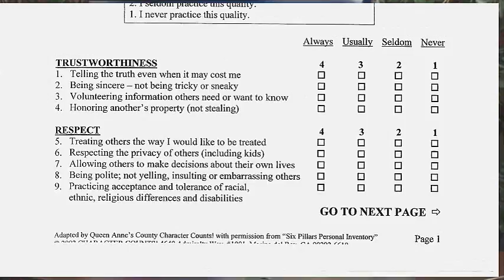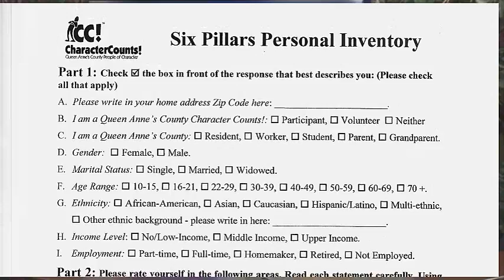Six Pillars Personal Inventory PSA 2013 0215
Please contact Jacki Carter for your copy of the Six Pillars Personal Inventory.